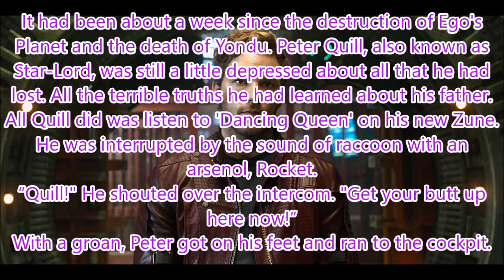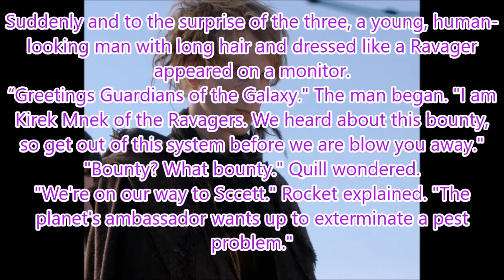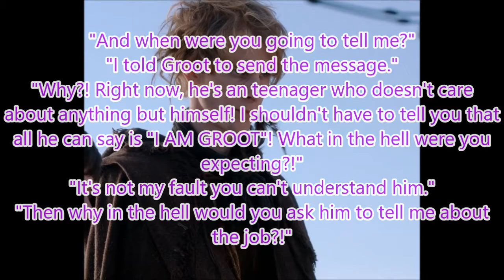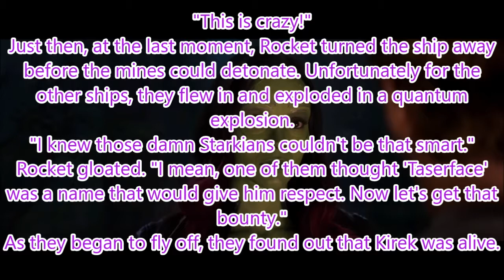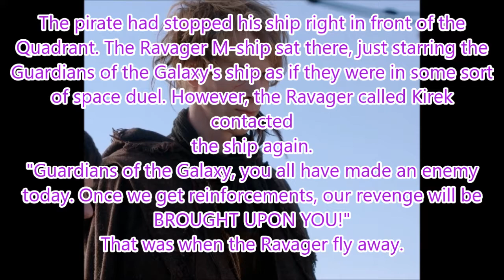Guardians of the Galaxy - Season 1 Episode 1 - Guess Who's Back In Town (Sneak Peek)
A little sneak peek to my new Guardians of the Galaxy fan fiction. This takes place after the events in Guardians of the Galaxy Vol. 2